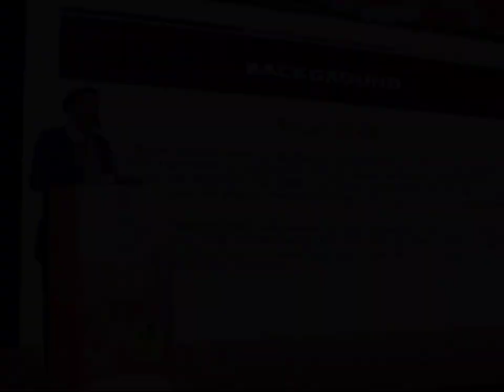Dr Muhammad Sadiq Siyal Nawabshah(Child Specialist )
the real meaning of life is to serve humanity